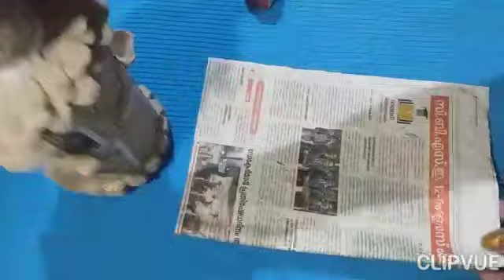പഴയത് പുതിയതായി ഇട്ടപ്പോൾ സെറ്റ് ആയില്ലേ 🔥/bottle art/egg traybottleart